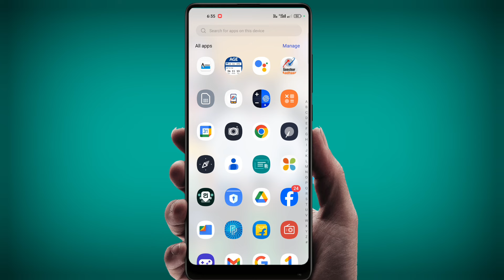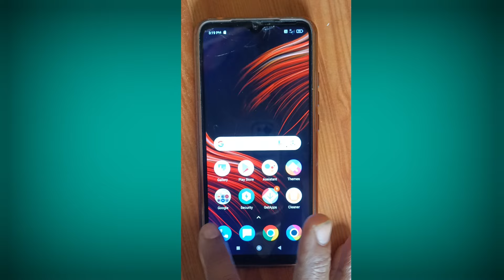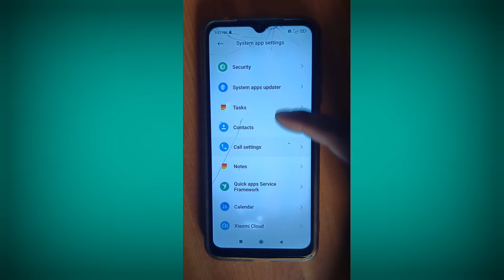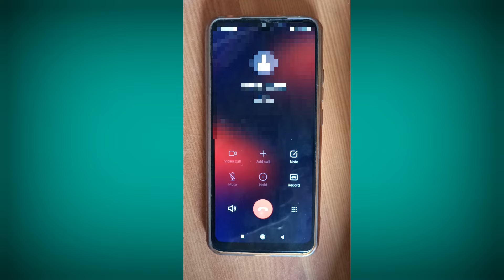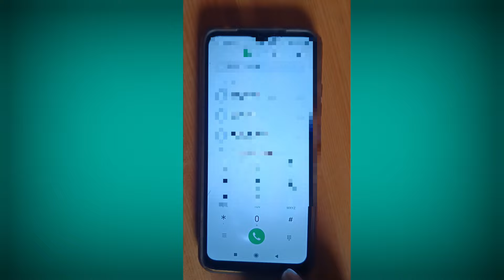Call କଲାପରେ ଆପଣଙ୍କ mobile Screen Black ହେଉଥିଲେ ଏହି setting କରନ୍ତୁ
call screen off problem odia videos
call karne par display off ho jata hai
call sensor setting odia video
call karte samay screen off odia videos
proximity sensor
proximity sensor not working odia videos
black screen during call
mobile sensor problem odia videos
smartphones screen off problem
smartphones
technical republic
Nabin technical channel

call screen off problem tamil
call screen off problem samsung
call screen off problem realme
call screen off problem mi a3
call screen off problem vivo
call screen off problem realme 7
call screen off
call screen off problem tecno mobile
screen off during call mi
screen off during call realme 7
screen off during call oppo
screen off during call realme 2
screen off during call samsung
screen off during call tecno
screen off during call iphone
screen off during call vivo
screen off during call redmi note 9
screen off during call realme narzo 20